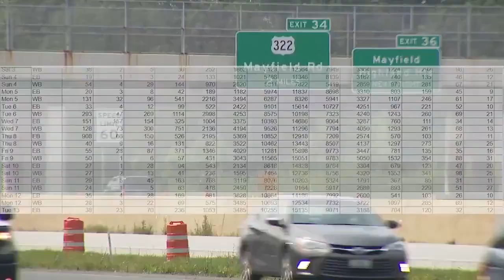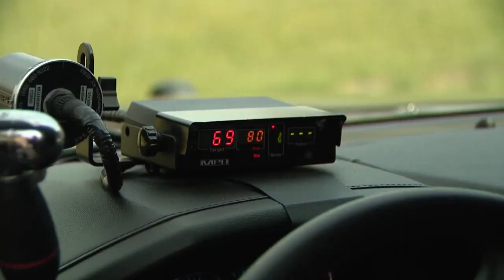When are drivers most likely to travel at extreme speeds?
We asked transportation officials to crunch the numbers. Here are the statistics.